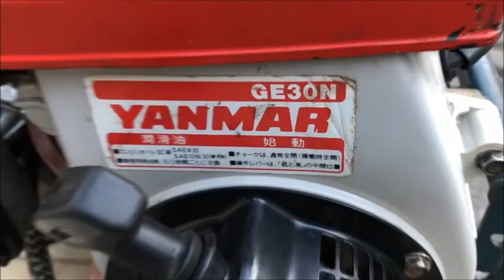ヤンマー Newマイティラー 3馬力 耕運機 MT310DX 前進2速 使ってみました